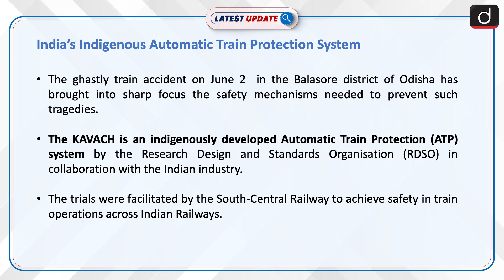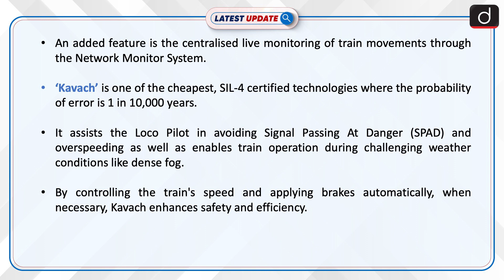India’s Indigenous Automatic Train Protection System: Latest update | Drishti IAS English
The ghastly train accident on June 2 in the Balasore district of Odisha has brought into sharp focus the safety mechanisms needed to prevent such tragedies. The KAVACH is an indigenously developed Automatic Train Protection (ATP) system by the Research Design and Standards Organisation (RDSO) in collaboration with the Indian industry.